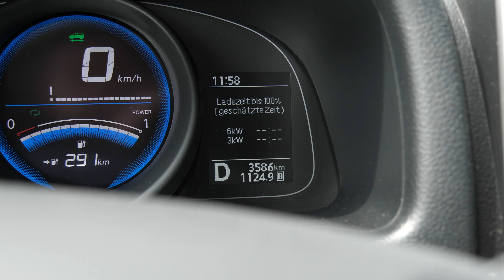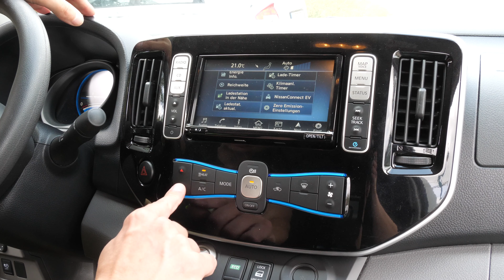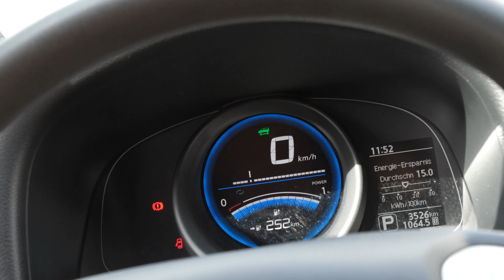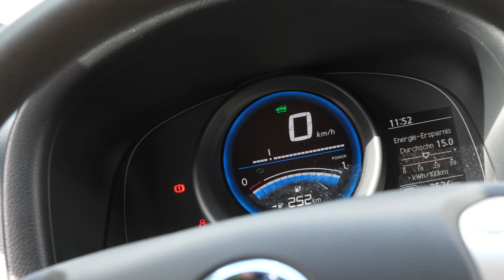Walkthrough Nissan e-NV200 | nextmove Anleitung zum Elektroauto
In diesem Video zeigen wir die Bedienung des voll elektrischen Transporters Nissan e-NV200. Ziel des Videos ist es, Miet- oder Kaufinteressenten einen schnellen Einstieg in dieses Elektroauto zu ermöglichen.

Themen-Überblick:
0:29 Autoschlüssel-Funktionen
0:55 Kofferraum und Motorhaube
2:14 Einstellungen für den Fahrer
3:37 Start und Fahren des Fahrzeuges
6:35 Lenkrad-Tasten & Assistenzsysteme
10:32 Aufladen mit CCS, Typ 2 & Schuko